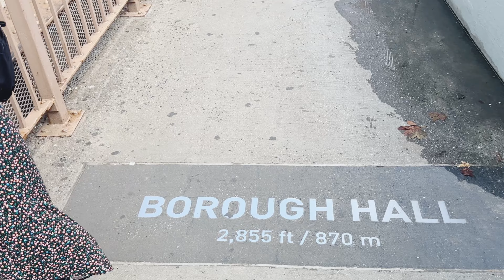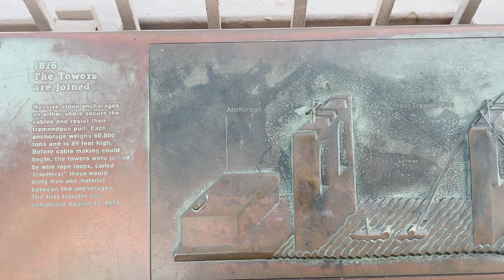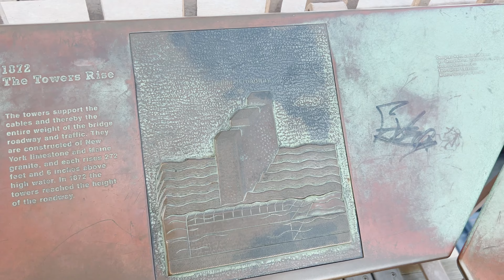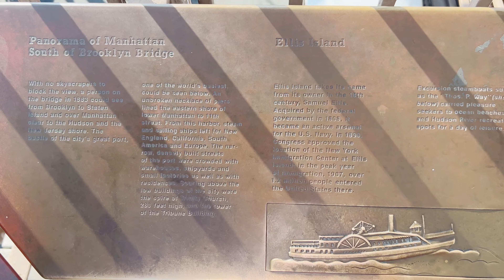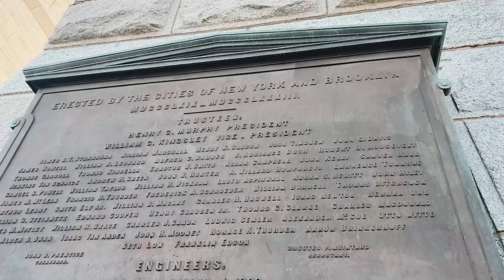Brooklyn Bridge | Hudson River Park | NewYork Series - 6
Walking on Brooklyn Bridge
Hudson River side walk to see stunning sunset
Watch NewYork Series and share your experience in the comment section

Vide by : Balaji
All time support : Milana